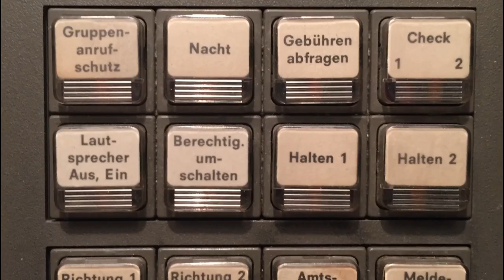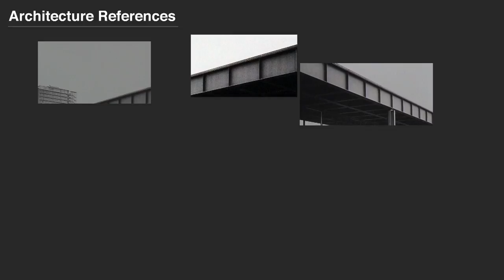Exclusive: Counterpart - The Story Behind The Opening Credits | SYFY WIRE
Creator Justin Marks and Imaginary Forces Director Karing Fong explain how the imagery in the opening credits reflects the themes throughout the entire series.

More About Counterpart: Counterpart is an American science fiction thriller television series created by Justin Marks, ordered to series by the premium cable network Starz. The first episode was directed by Morten Tyldum. Starz ordered two 10-episode seasons. The premiere episode first aired on December 10, 2017. It stars Academy Award–winning actor J. K. Simmons in a dual role.

Check out exclusive SYFY WIRE content:
Visit SYFYWIRE.com: po.st/SYFYWIRE
Find SYFYWIRE on Facebook: po.st/LikeSYFYWIRE
Follow SYFYWIRE on Twitter: po.st/FollowSYFYWIRE